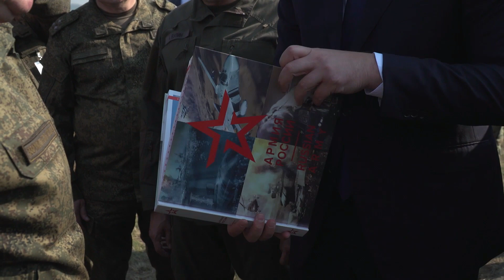SLOVENSKI ŠTIT 2019, zajednička taktička vežba Srbije i Rusije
Zajednička taktička vežba sa bojevim gađanjem raketnih jedinica PVO Vojske Srbije i Vazdušno-kosmičkih snaga Ruske Federacije „Slovenski štit 2019“ održava se na teritoriji Republike Srbije. Cilj vežbe je obrazovanje i upotreba zajedničke grupacije PVO Vojske Srbije i Vazdušno-kosmičkih snaga Ruske Federacije u protivvazduhoplovnoj odbrani teritorije i snaga vojske od izviđanja i dejstva neprijatelja iz vazdušnog prostora, kao i obučavanje i uvežbavanje komandi i jedinica za pripremu i izvođenje operacije PVO.